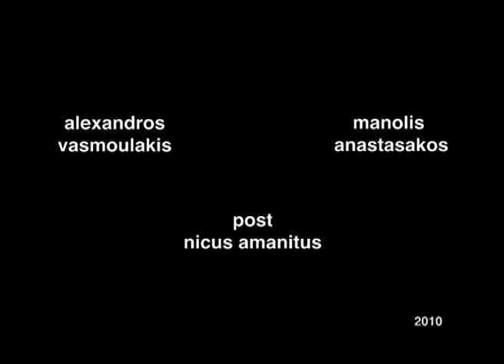study for a riot XV